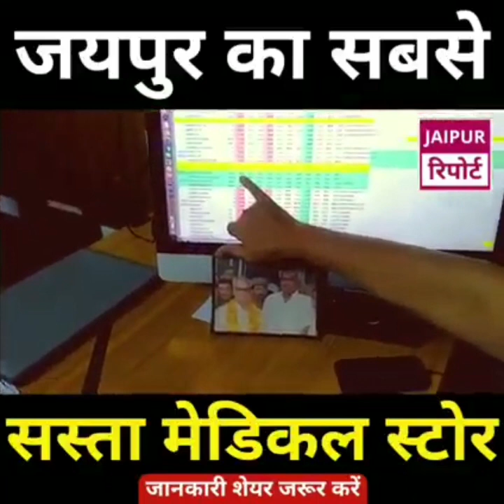सबसे सस्ता मेडिकल स्टोर